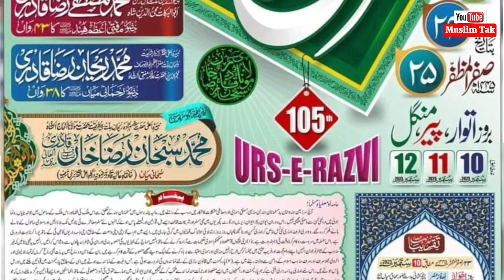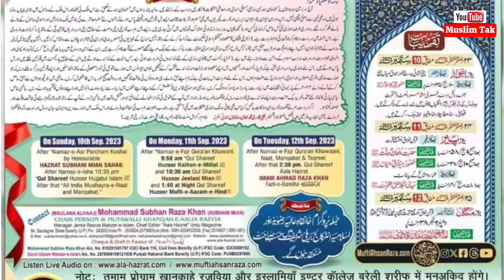Bareilly Shareef से बड़ा एलान || Aala Hazrat के दीवानों के लिए खुशी की ख़बर || Urse Razvi Kab Hai ?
Assalamu alaikum wa rahmatullahi wa barkat hu.

Allah farmata hai : Poore poore islaam mai dakhil ho jao.

Pyare Aaqa irshad famate hain :
Meri or mere shaba ki sunnato ko mazbooti se  tham lo.

Piyare islami bhaiyo
Is channel ka maqsad ummat e mustafa S.a.w. ki islah or deen ko failana hai

To aap sab se guzarish hai hame ziyada se ziyada support karen.

Owner: MONIS AKHTAR FAIZI

because it is non-commercial, transformative
in nature, uses no more of the original work
than necessary for the video's purpose, and
does not compete with the original work and
could have no negative affect on its market.

Please don't Re upload My Vedio without my permission
Dua for all me.
❤️Allah Hafiz ❤️